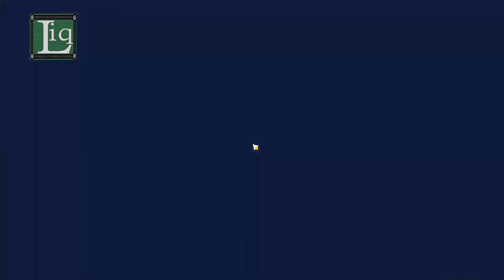Parade of Providence - Day 3 Quest | Genshin Impact v 3.6.1